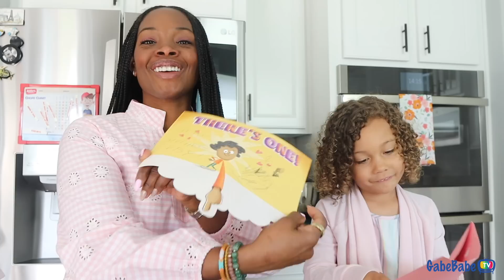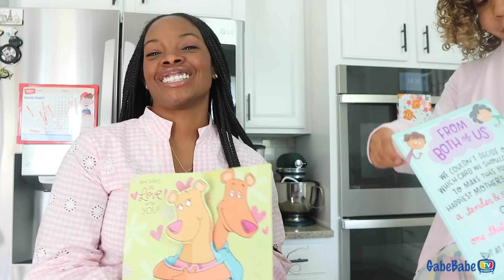SOLO STAYCATION!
Hey Peeps! Gabrielle had a solo staycation! Interested in having Gabrielle as your Macro Coach? Join the Gabe Fix Fitness list here!

@The Gabe Fix   iPhone 13 Pro Unboxing + MagSafe Accessory Haul 📱 - youtu.be/5ycAFMR06es

💙 INSTAGRAM!